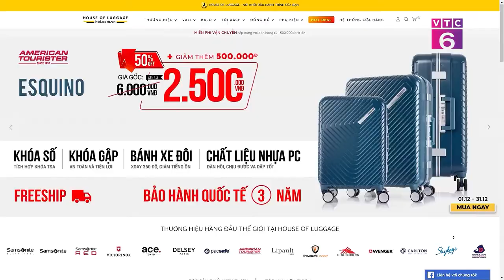[TV Shopping] VALI HOUSE OF LUGGAGE